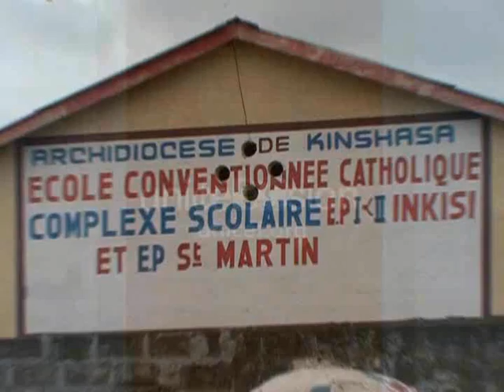Education in Democratic Republic of Congo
DRC is currently facing a national disaster. Half of all children do not go to school, and most of those who do are boys.
The Government budget for education is not enough to pay operational costs or teacher salaries, therefore parents are forced to pay high school fees.
Parents' main concern is feeding their children, so with limited money, education becomes secondary.

UNICEF is currently working in DRC to provide resources such as copy books, writing boards and desks to primary schools.